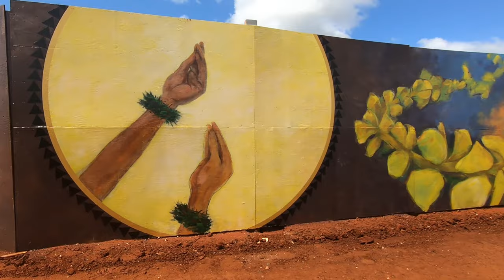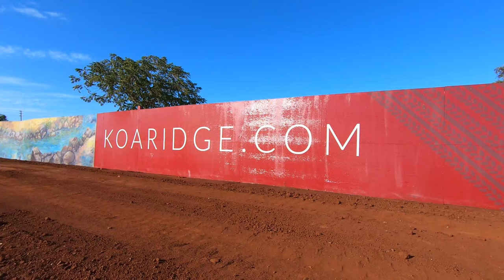Koa Ridge Art Mural Community Event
As part of our initiative to integrate community, art, music, and culture, we invited the Koa Ridge homeowners to stamp their handprints on the 480 foot Koa Ridge art mural.  Koa Ridge owners, their families, children,  and even dogs, came out to stamp their prints on the art mural which was the final step in completing  and dedicating it.